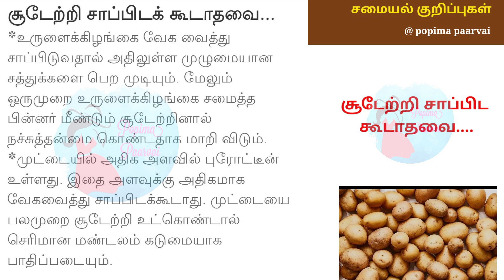சூடேற்றி சாப்பிட கூடாதவை// ஆபத்து உள்ளது